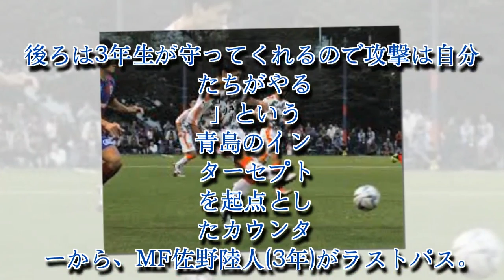MF青島太一が3得点に絡む活躍!清水ユースは「自分たちが残留を決める」覚悟を持って戦った2年生3人がゴール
清水エスパルスユースの2年生MF青島太一は全3得点に絡む活躍